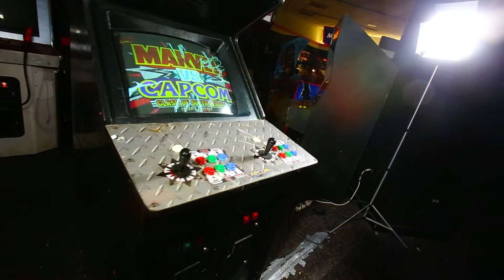Lot #67 Marvel vs Capcom 1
Saturday, February 21 @ 10:00 AM CST